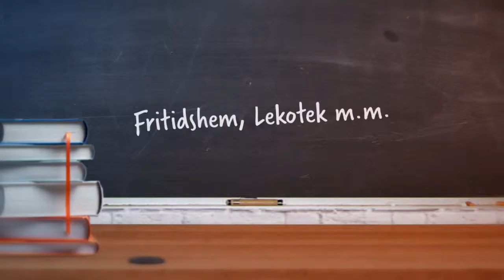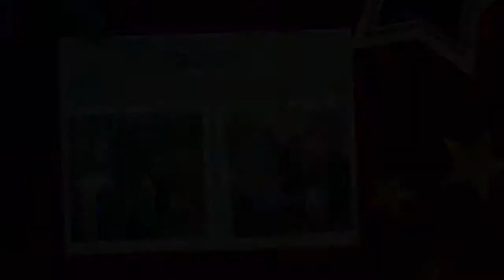Förskola Bromma. Förskolan Björntjänst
Förskola Bromma. Vi är en förskola som startades 1992 och den drivs som en ekonomisk förening. Vi har en väl sammansvetsad personlgrupp som har arbetat länge tillsammans.

Vi finns i utkanten av Beckombergaparken/Bromma där vi har nära till skog och grönområden. Förskolan har 3 st åldersindelade avdelningar med totalt 45 barn.